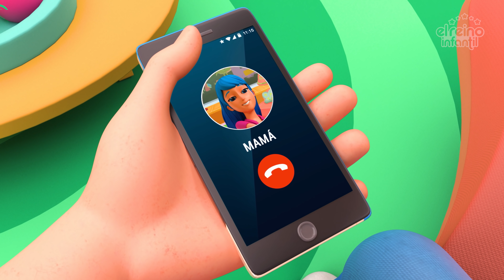Aquí Tengo Mamá y Más Canciones Infantiles de La Familia Blu | El Reino Infantil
Tracklist
Aqui tengo mamá
Canción Para Copiar
Los zapatos de Papá
Cucurru cucú, ¿Dónde Estás Tú?
En Mi Bañera
Duerme Ya, Bebé
Lela Es Mi Pelela
Cepillo Mis Dientes
Todos Tenemos Dos Manitos
Tengo
La Mamadera
El Telefonito

¡Encuentra todos nuestros productos exclusivos aquí!

Título: Aquí Tengo Mamá
Autor/Compositor: (Marceillac, Eduardo Alberto "Chacho Marceillac" - Rogier, Cecilia María Teresa "Cecilia Rogier")
Intérprete: Dúo Tiempo de Sol